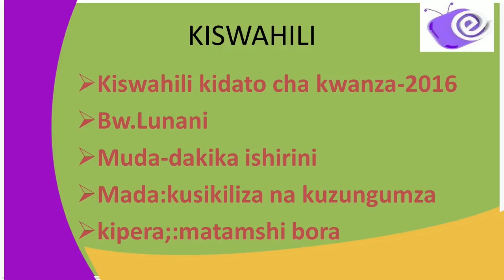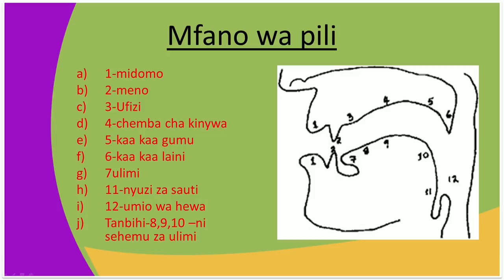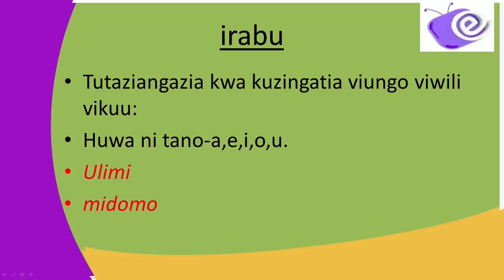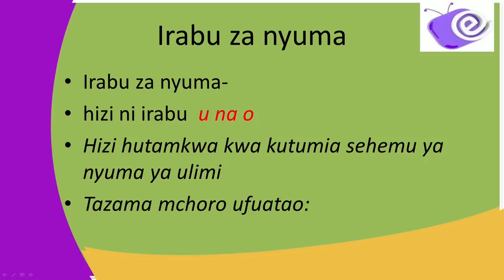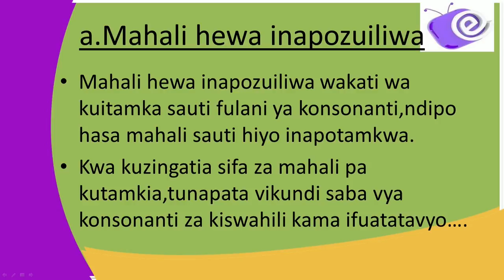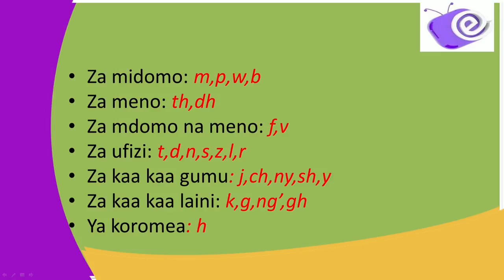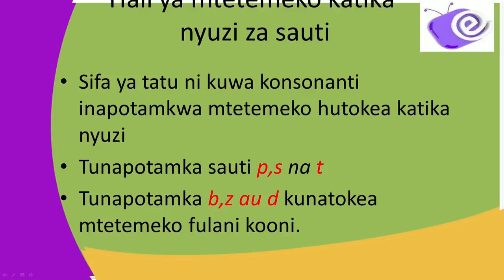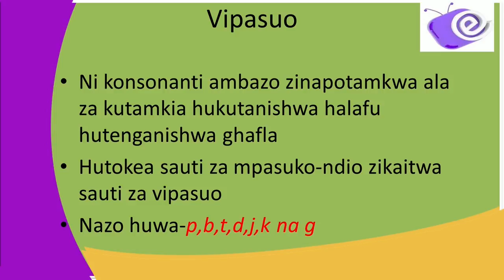Form1 Kiswahili Lesson1 Matamshi Bora